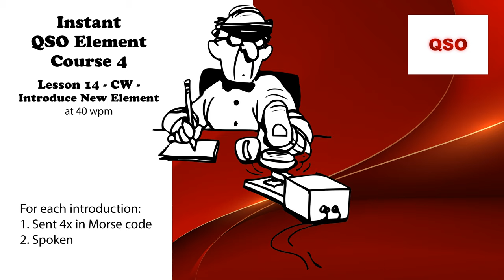Course 4 - Lesson 14 - CW - Introduce New Element